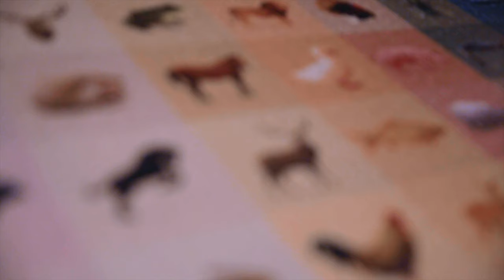EVERY ANIMAL in a PUZZLE - TIMELAPSE (Fauna | Cloudberries)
Timelapse of the Puzzle FAUNA from Cloudberries.

To buy this puzzle